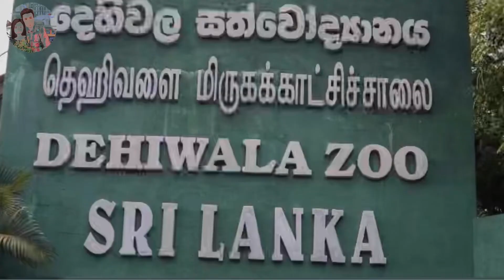SRI LANKA ZOOLOGICAL GARDEN |DEHIWALA ZOO | SRI LANKA 2022